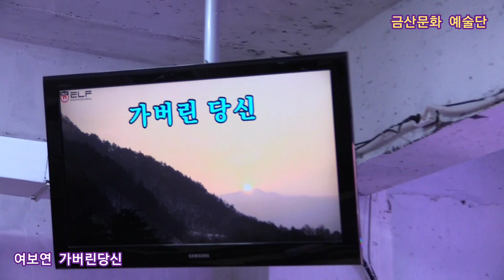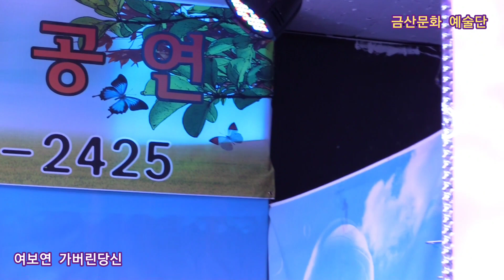여보연 가버린당신 타이틀곡 제339회 한국가수협회 금산문화 예술단 정기공연 스타효사랑 특설무대